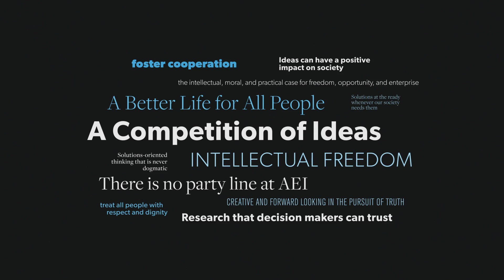Education reform: Reorganizing schools to address inequality – with Stephen Raudenbush | VIEWPOINT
In his new book "The Ambitious Elementary School", Stephen Raudenbush of the University of Chicago argues that "effectively meeting the challenge of educational inequality requires a complete reorganization of institutional structures as well as wholly new norms, values, and practices that are animated by a relentless commitment to student learning." His study, coauthored with Elizabeth McGhee Hassrick and Lisa Rosen, draws on data gathered from real schools in the South Side of Chicago. Interview conducted by AEI's Nat Malkus.

Thumbnail photo credit:
Twenty20